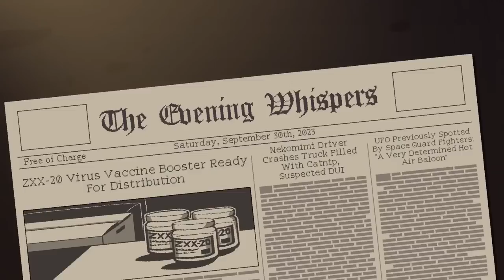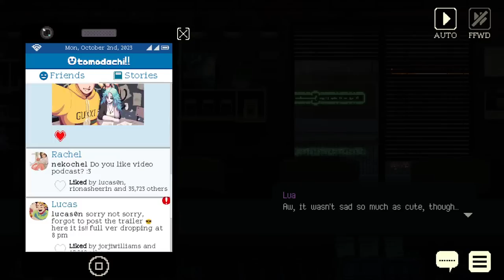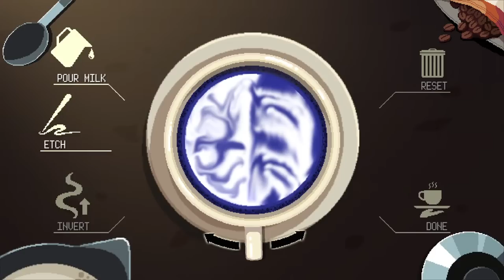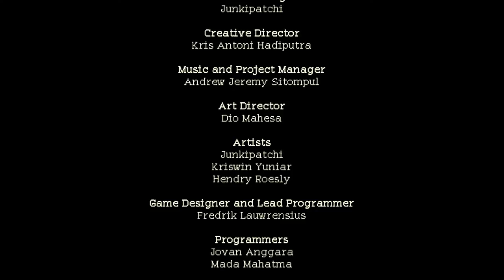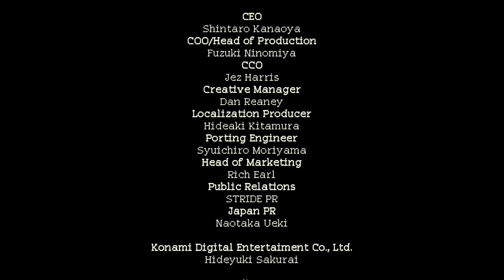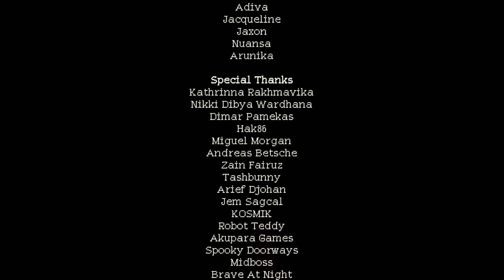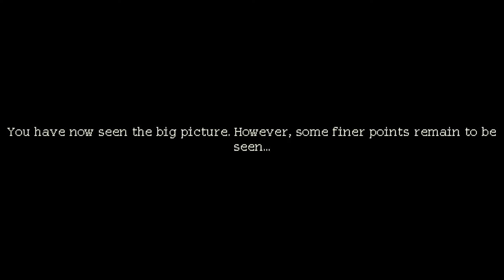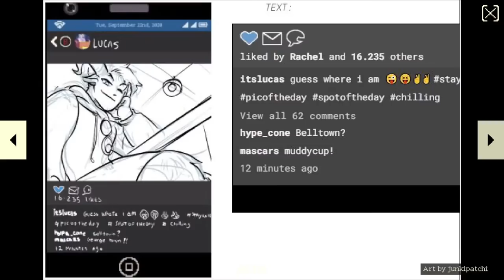Coffee Talk: Episode 2 (Fully Voice-Acted) - Part 3 FINALE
We meet customers again in Episode 2 of the Coffee Talk series!